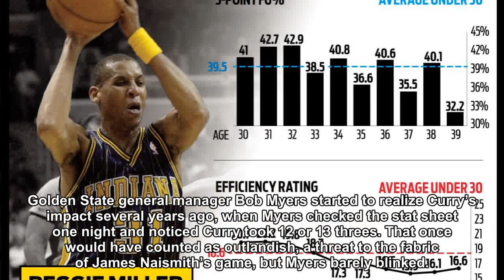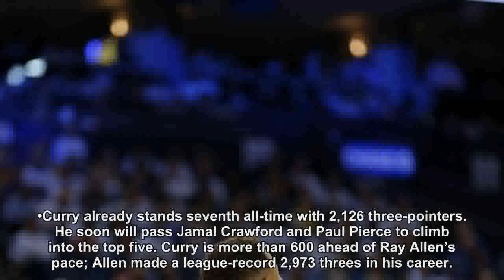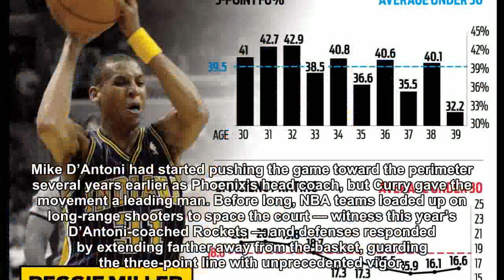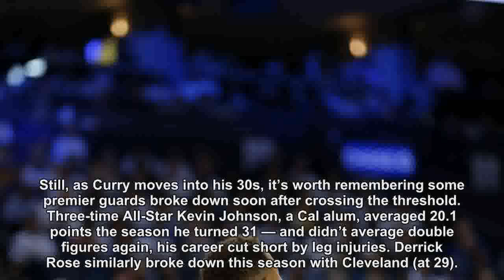Stephen Curry at 30: From baby-faced Warriors guard to basketball revolutionary and beyond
Stephen Curry’s appeal, in many ways, stretches beyond majestic three-point shots rippling cleanly through the net. It also traces to his joyous, animated exuberance on the court, as if he were still a wide-eyed kid prancing around the playground. That kid turns 30 on Wednesday. Curry reaches this milestone as a transcendent figure on the NBA landscape. Not only did he earn two Most Valuable Player awards in his 20s, and lead the Warriors ...